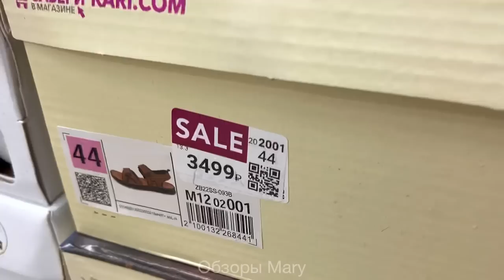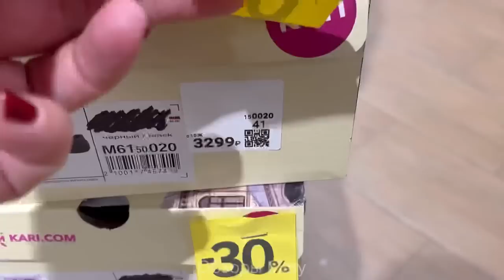KARI SHOE SHOP 🌺 FABULOUS NEWS! TRENDS 2022! REVIEW KARI JUNE PROMOTIONS AND DISCOUNTS 👡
KARI SHOE SHOP 🌺 FABULOUS NEWS! TRENDS 2022! REVIEW KARI JUNE PROMOTIONS AND DISCOUNTS 👡 @MARY MI

🌺 Best models t-Taccardi, Pierre Cardin, Alessio Nesca!
Excellent quality and reasonable prices!
KARI Review May 2022
 Rostov-on-Don shopping center Megamag

🌺 HURRY TO KARI FOR GREAT SHOPPING! PROMOTION 1+1=3 BUY 3, PAY FOR 2

🌺 FOR COMMERCIAL OFFERS our email -

💫 You can make purchases of shoes and accessories on the official website of the company KARI INTERNET STORE has a large and varied catalog filled with products for every taste at an attractive price.
Kari's website contains a wealth of reference materials for buyers.

SHOE SHOP KARI,
spring 2022,
summer 2022,
spring shoes 2022,
pierre cardin shoes,
Kari discounts -50%,
Pierre Cardin leather shoes,
Pierre Cardin Sale,
KARI NEW COLLECTION,
KARI novelties,
kari spring shoes,
curry bags,
KARI shoe review,
store,
shoes taccardi,
Alessio Nesca shoes,
pierre cardin shoes,
sale in curry,
bags in Kari,
shoes in Kari,
kari shoes,
curry stock store,
curry store discounts,
shoe discounts,
kari shoes catalog,
kari women's shoes shop,
kari store mens shoes,
cari shop baby shoes,
curry accessories shop,
mary mi,